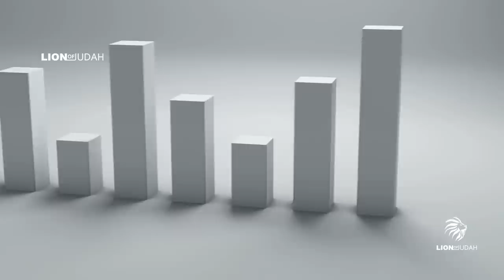KEEP BELIEVING | GOD’S PLAN FOR YOU - Morning Inspiration to Motivate Your Day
This video serves as a remind that you are one of a kind, and that God has a plan for your life and that his plans for your life are bigger than the plans you. Within you God has put an unlimited power in you to change the world. God believes in you and its time for you to believe in yourself.

Narrated by: Edris Heral

Edris Heral is the main narrator on the channel is one of the owners of Lion of Judah Motivation. Please note all of his narrations are exclusively and originally made for Lion of Judah

Narrated by: Raymond Barba

Please note all of Raymond Barba narrations are exclusively and originally made for Lion of Judah